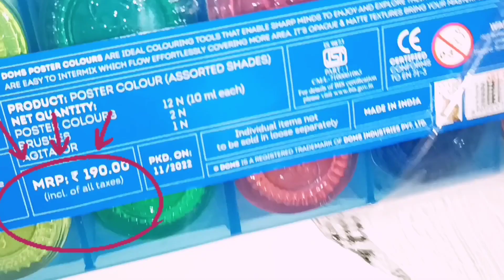DOMS | POSTER COLOUR | Beautiful poster colour painting | Unboxing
Doms postor colour unboxing ✨
little tutorial ʕ´•ᴥ•`ʔ

hope y'all find this video interesting and please let me know if you want more tutorial like this 💫